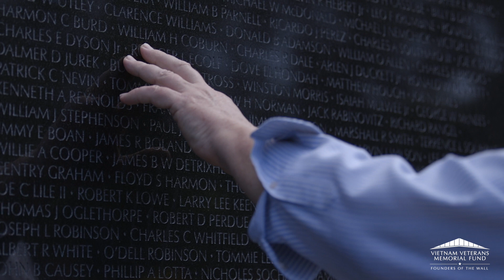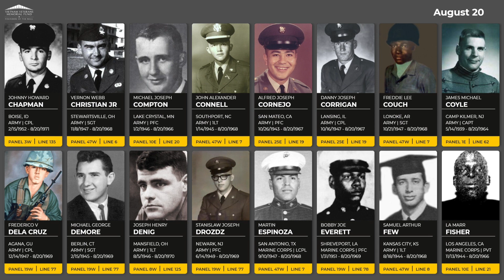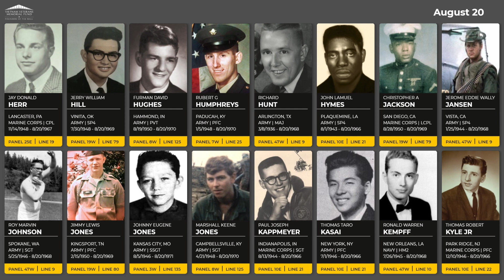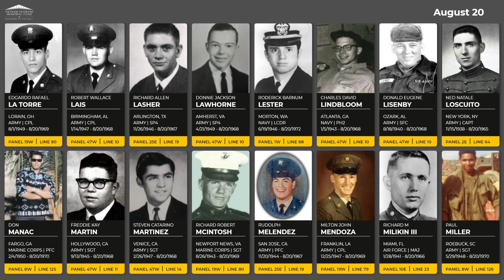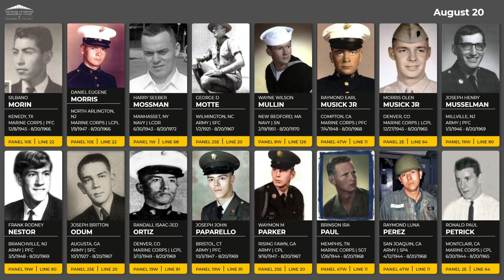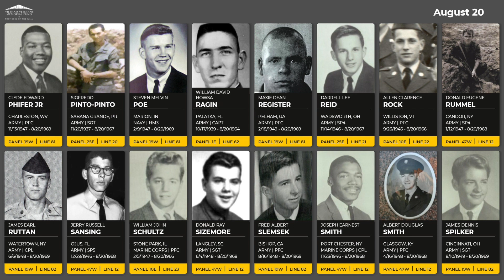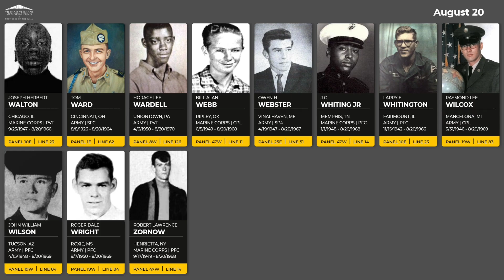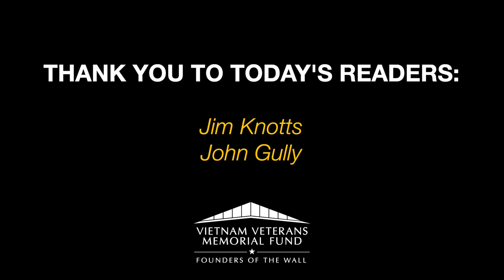Daily Virtual Reading of the Names: August 20